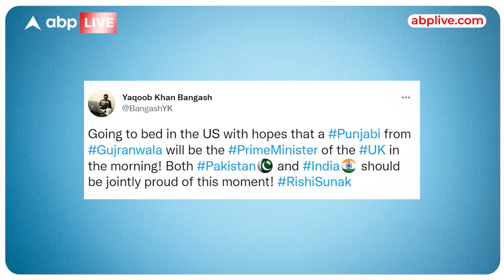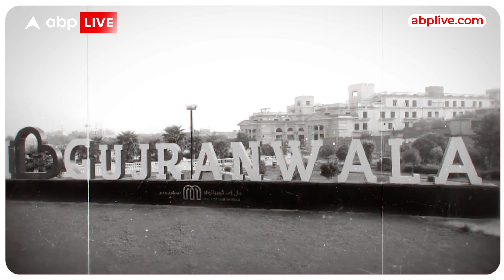Rishi Sunak के PM बनने पर Pakistan में जश्न क्यों ? Kenya में भी Celebration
News: Rishi Sunak अब Britain के नए PM हैं. इस उपलब्धि पर भारत समेत कई देशों में जश्न है. Rishi Sunak के Hindu होने से कई लोग उत्साहित हैं. वहीं Pakistan में भी जश्न मनाया जा रहा है. पाकिस्ता में जश्न का माहौल क्यों है. इसके बारे में हम इस वीडियो में बता रहे हैं.